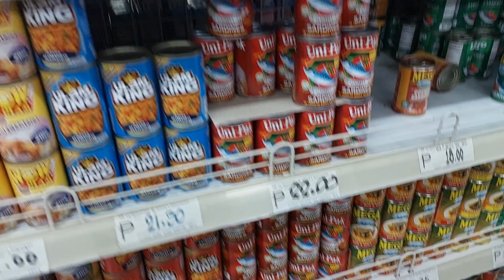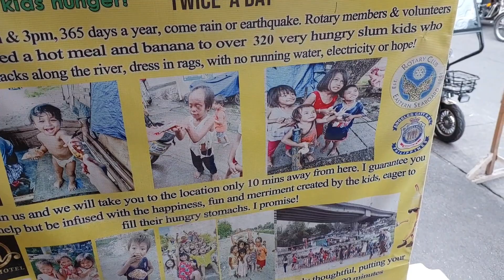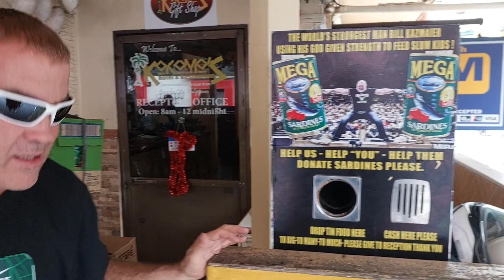Banana Man Feeding Program in Angeles City, Philippines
Donating food to the Banana Man Feeding Program in Angeles City, Philippines.  I just bought 100 cans of sardines for a very special reason.  Watch to find out why.  Hi, I'm Ace Bachelor Cool.  I'm the #2 YouTuber in Angeles City, Philippines.  I love making videos that help people win at life in the Philippines.

Welcome to AceBachelorCool -

Ace cuz I'm number one.
Bachelor cuz I'm single.
Cool cuz I am!

Here's some links to some of my favorite vloggers living in Angeles City, Philippines:

Bar Girl Psychology
Angeles City Philippines
Angeles City Walking Street
Angeles City Bars
Filipino Cupid dating site